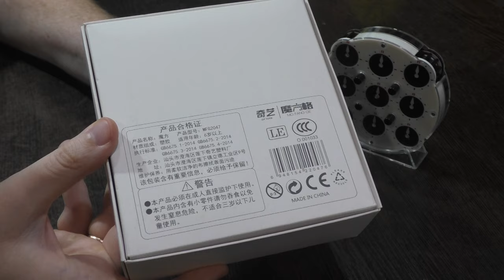Unboxing №494 Красный Клок от Чии | QiYi Clock 2024 Limited Edition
Лимитированная версия Часов Рубика от Чии. Новый дизайн и возможность кастомизации в комплекте.